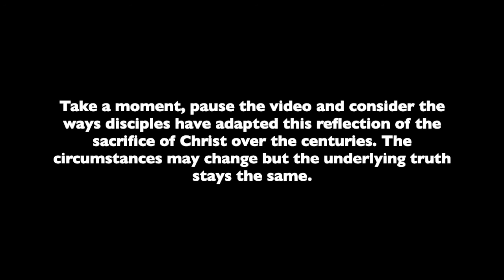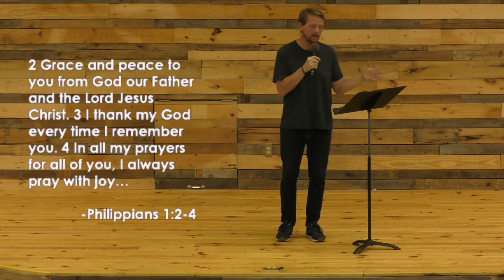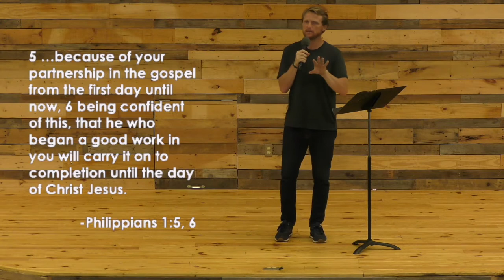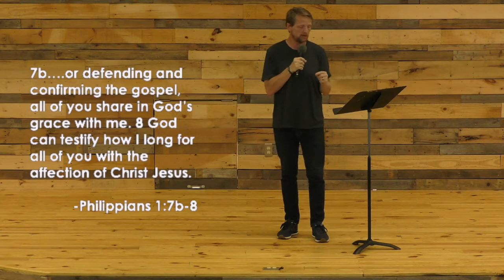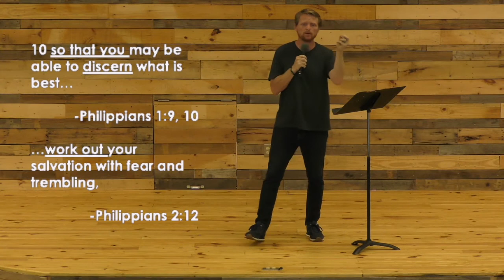Myth & Mystery | Part Four - Faithfully Flexible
Everyone wants to be part of an awesome church. So, what makes a church great?